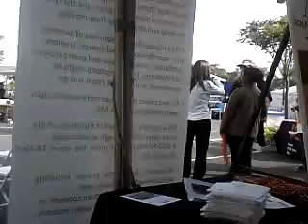MS WALK 2012